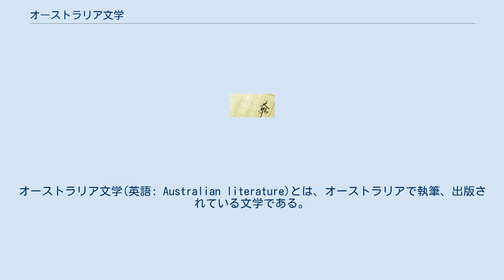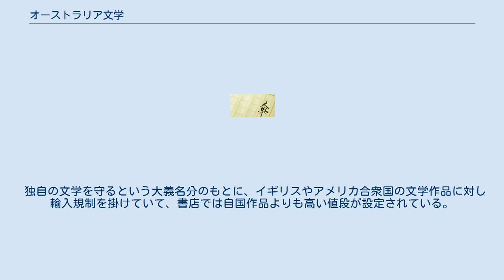オーストラリア文学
オーストラリア文学(英語: Australian literature)とは、オーストラリアで執筆、出版されている文学である。
 18世紀に白人が入植し始めた当初は、オーストラリア人はイギリス文学を読んでいた。
19世紀になると、イギリス人がオーストラリアで小説を発表し始めた。
19世紀後半になって漸くオーストラリア独自の書き手が登場した。
詩人アダム・リンゼイ・ゴードンは、オーストラリアで最も広く知られている詩人である。
教育はイングランドで受けたが、20歳の時にオーストラリアに渡り、Sea Spray and Smoke Drift (1867年)やBush Ballads and Galloping Rhyme (1870)を書いた。
 この頃、イギリス英語とは異なるオーストラリア英語が確立された。
バンジョー・パターソンは「オーバーフロウ村のクランシー」(1889年)という民謡を書いた。
1850年代にゴールド・ラッシュが始まると、マーカス・クラークの『命あるかぎり』(1874年)やヘンリー・キングスリーの『ジェフリー・ハムリンの回想』(1859年)が発表された。
 20世紀になると、新たな傾向が生まれた。
20世紀後半になると非白人の作家も登場し始めた。
先住民出身のデイビッド・ユナイポンは『部族の伝承物語』を英語で書いた。
ジャック・デイビスは『いずこへ』という詩集を出し、白人による先住民の同化政策を厳しく批判した。
* Hoa Pham、* Khoa Do、* Nam Le ベトナム系の作家も執筆活動を続けている。
 又、1973年にパトリック・ホワイトがオーストラリアの作家としては初のノーベル文学賞を受賞した。
また、ピーター・ケアリーはブッカー賞を2度受賞し、現代のオーストラリアの作家として特に評価が高い。
 ジョージ・ターナー、A・バートラム・チャンドラー、グレッグ・イーガンといったSF作家や、ガース・ニクスといったファンタジー作家、ジュリアン・ストックウィンといった海洋冒険作家も登場した。
 特殊な例として、南アフリカ出身のJ. M. クッツェーが挙げられる。
2003年のノーベル文学賞受賞者であり、オーストラリアの市民権を取得している。
 独自の文学を守るという大義名分のもとに、イギリスやアメリカ合衆国の文学作品に対し輸入規制を掛けていて、書店では自国作品よりも高い値段が設定されている。